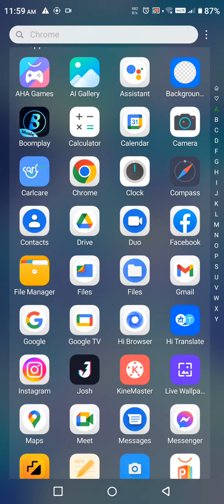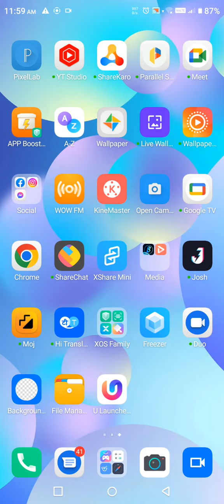How To Show Contact In Infinix Smart 6, Contact So Kaise Karen In Infinix Smart 6,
How To Show Contact In Infinix Smart 6, Contact So Kaise Karen In Infinix Smart 6, Infinix Smart 6 Mein Contact Show Kaise Karen,

Contact_Show Infinix Smart 6